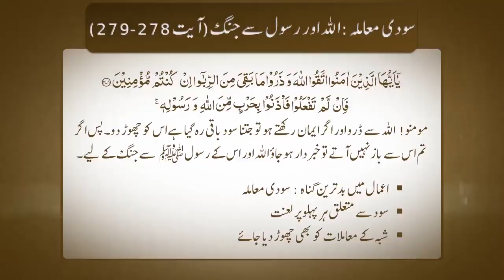Soodi Mamla | Allah or Rasoolﷺ say Jang | Shuja Uddin Sheikh